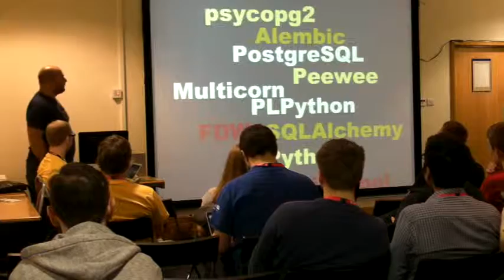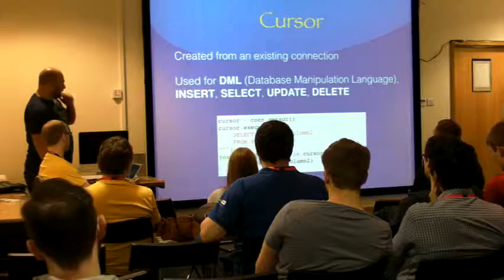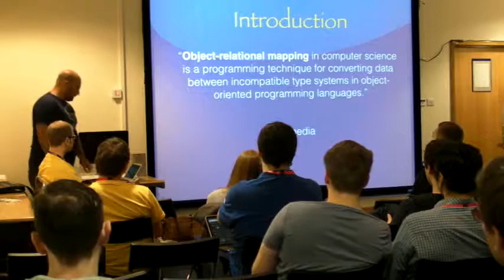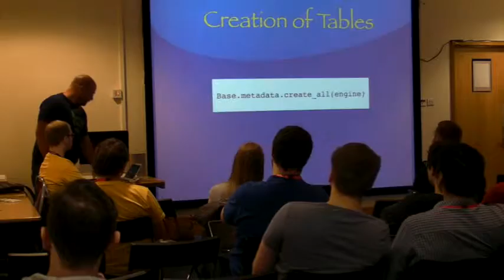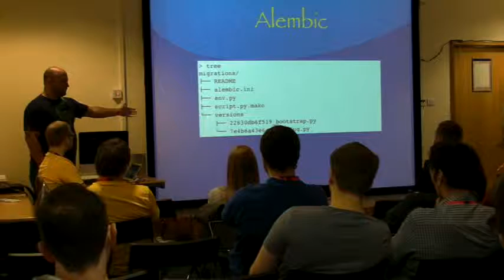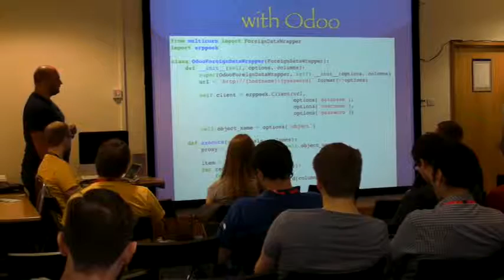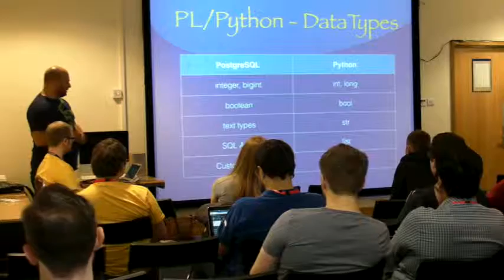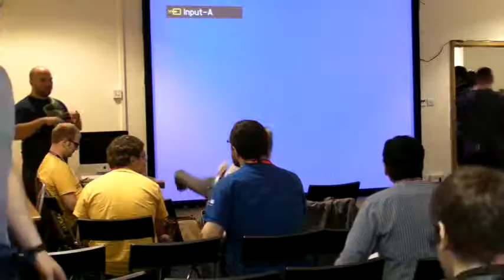PYCON UK 2015: Python and PostgreSQL a Wonderful Wedding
Osper Room, talk by Stephane Wirtel

PYCON UK 2015: Sunday 20th September 2015